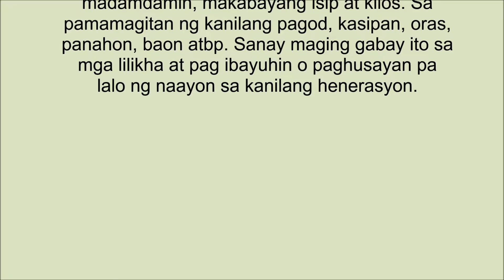RGMS - Regis Grace Montessori School Grade 8 2012-2013